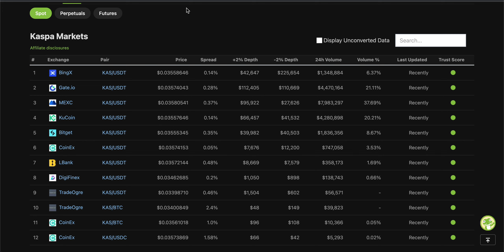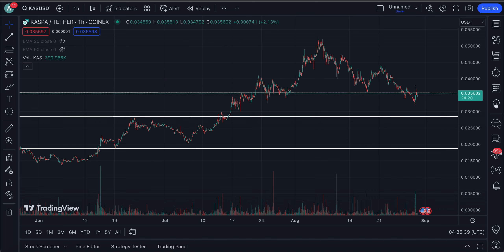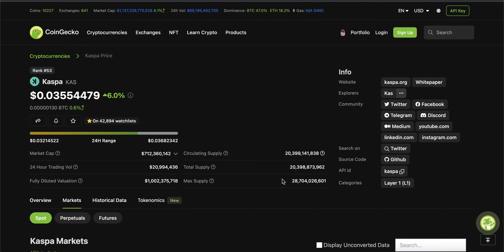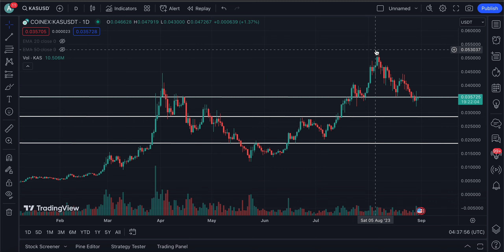💥KASPA IS JUST GETTING STARTED HERE IS WHY! | HOLDERS LISTEN UP | KASPA (KAS) CRYPTO NEWS TODAY🚀